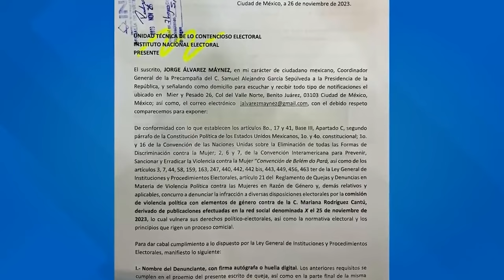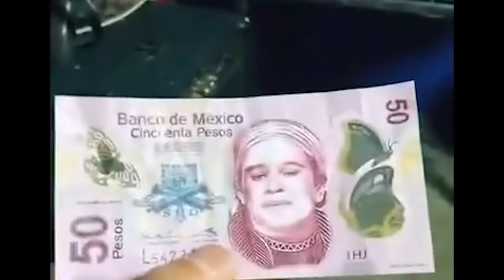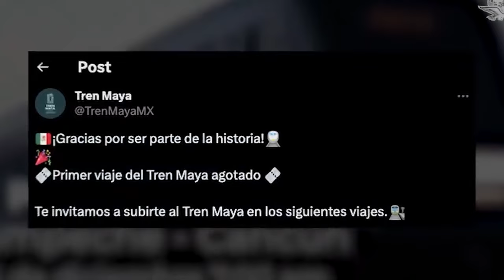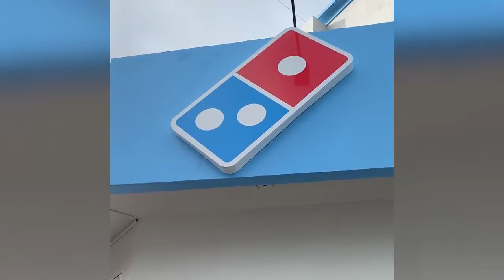Resumen de la Semana 27 Nov - 03 Dic 2023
fui a cdmx y de todos modo te la resumí, soy la ñonga